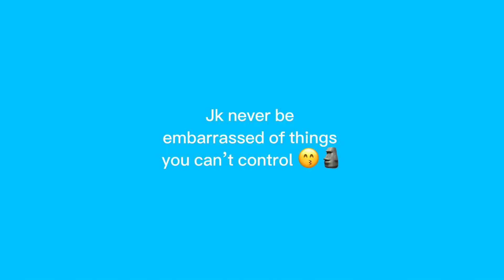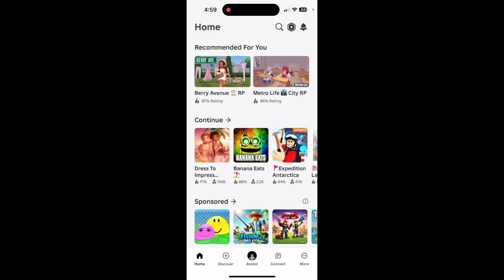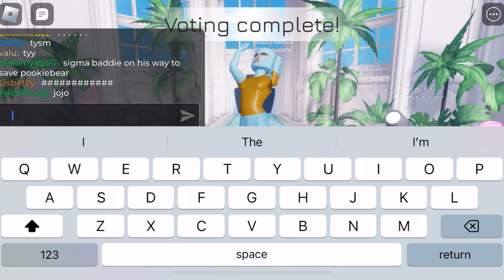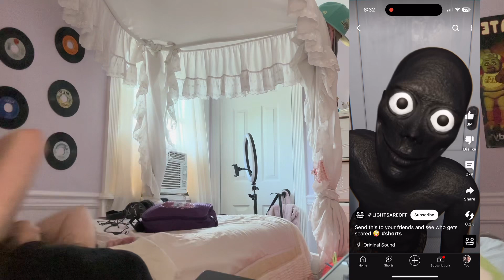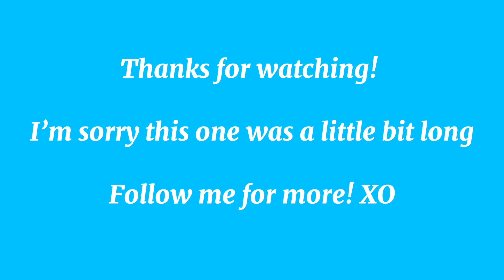SLUMBER PARTY (story time, games, and more!)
I know this one was a bit long. If you enjoyed or have any ideas let me know! Follow me down below for more! I love you all!! ❤️❤️